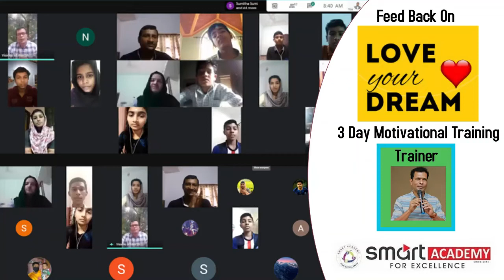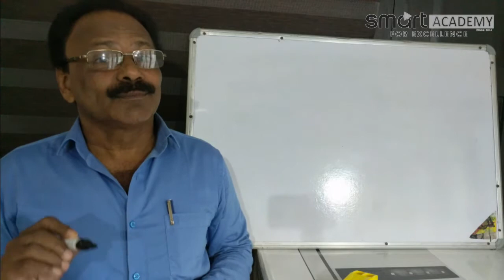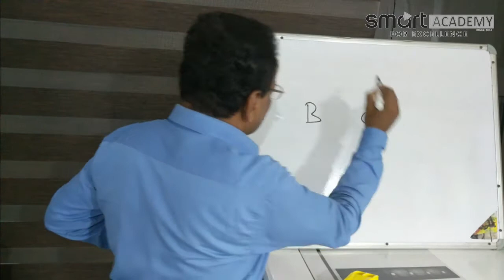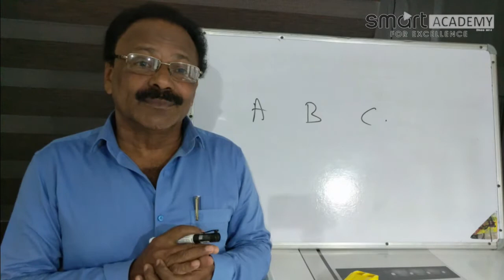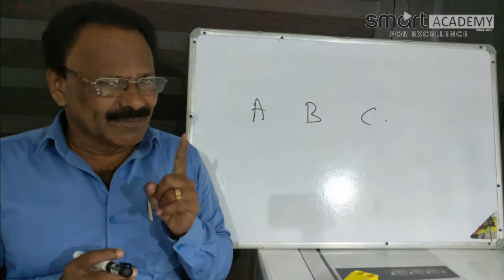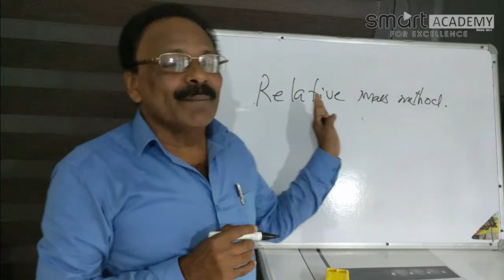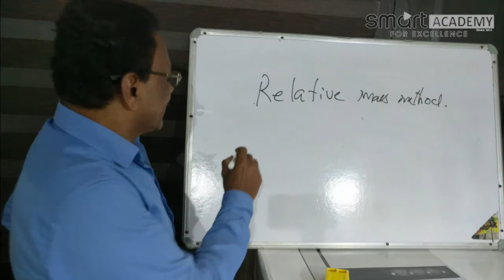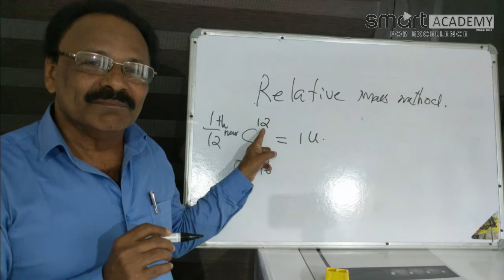SSLC CHEMISTRY CHAPTER 2 PART 5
STUDY ONLINE TUTIONS WITH SMART ACADEMY